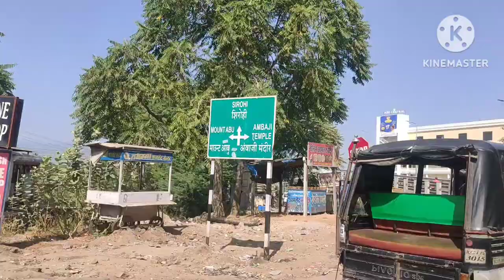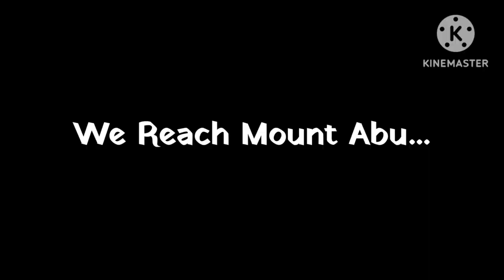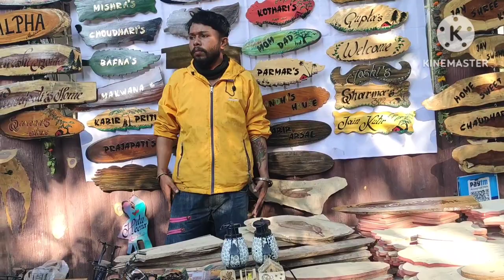MOUNT ABU ROAD TRIP || MOUNT ABU NAKKI LAKE || BOATING || PUPPET SHOW || TURKISH ICE-CREAM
MOUNT ABU ROAD TRIP || MOUNT ABU ATTRACTIONS || NAKKI LAKE || BOATING ||

Discriptions
I hope you enjoyed the Mount Abu  which contains videos of following popular places,
- Nakki Lake (Nakki Jheel)
- Guru Shikhar
- Toad Rock
- Honeymoon Point
- Arbuda Devi Temple

In this video I covered topics like,
- History of Mount Abu
- Hotels in Mount Abu
- Food options in Mount Abu
- Transpotation
- Places to visit in Mount Abu

modi.nikhil.165